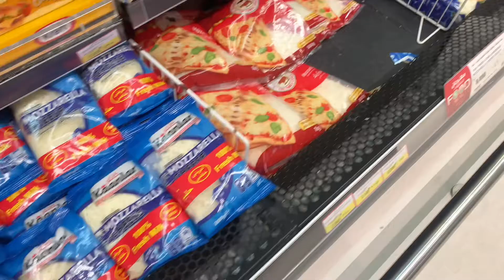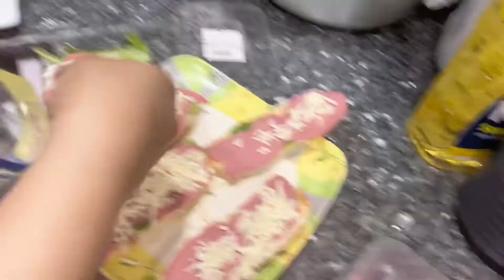easy bread pizza sandwich ||2 minute pizza recipe|| how to make cheese pizza |tea time routine vlog